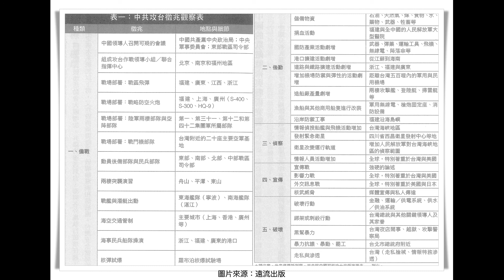中共攻台大解密 B (20180114)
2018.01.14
周日Mr.Big節目：「中共攻台大解密」
受訪者： 陳希林 / 遠流出版 副總編輯